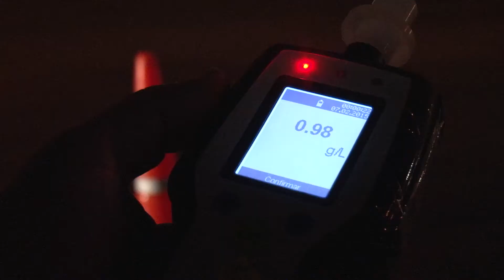Control de Alcoholemia